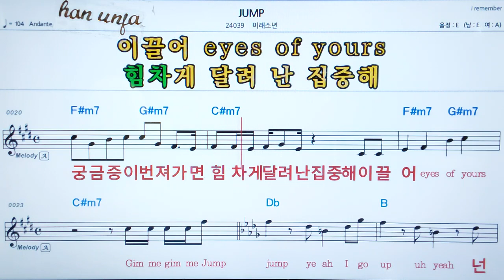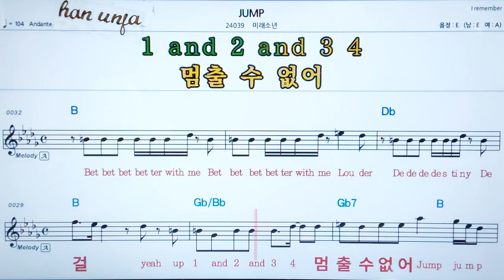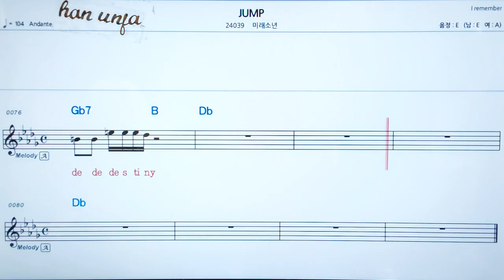💖Jump/미래소년👍MR,가라오케 악보 코드 가사 ,Karaoke반주